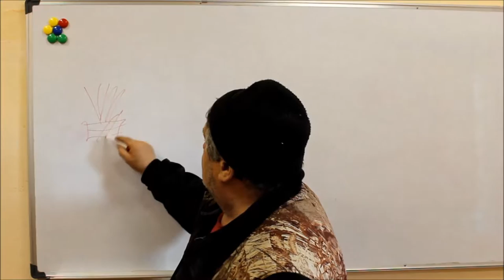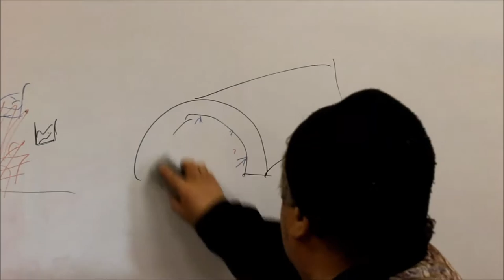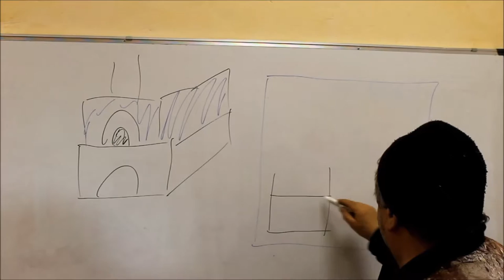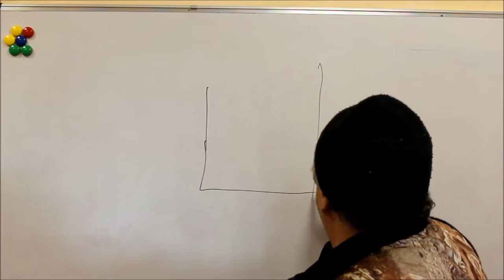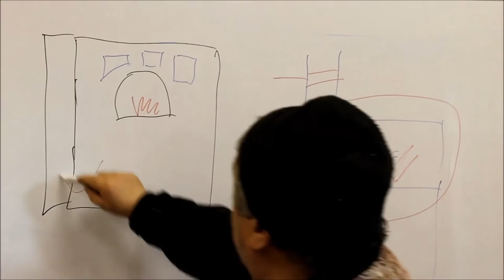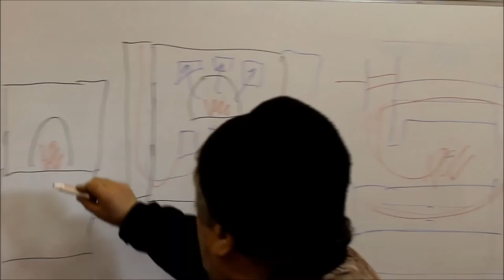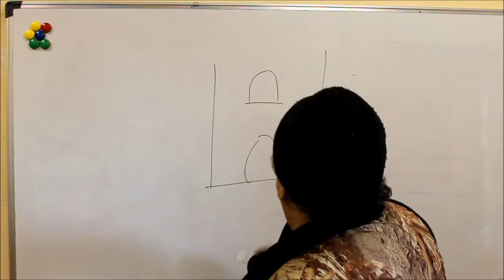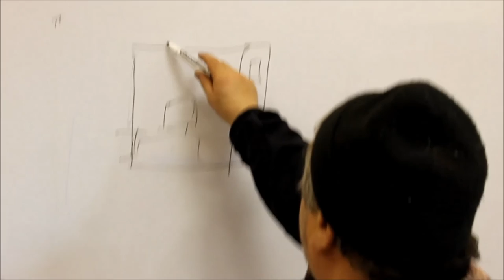Крестьянские теплушки часть 1